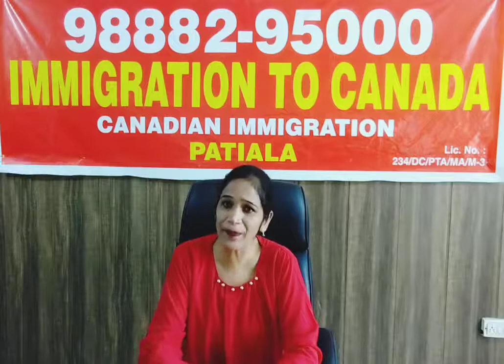Electrician Trade वाले बच्चों की कनाडा में भारी मांग।